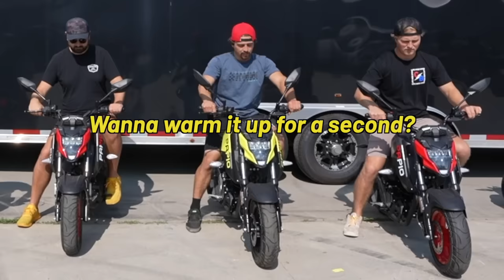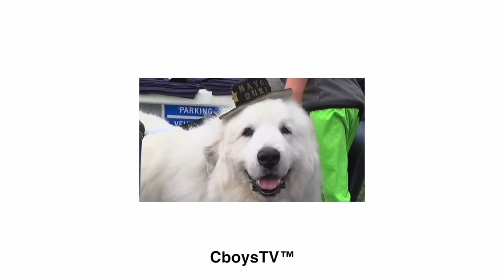Street Bike Jump into Pond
In today’s video, we off road test some street bikes, surprise our friend Noah with a new pit bike and the boys do Yoga.